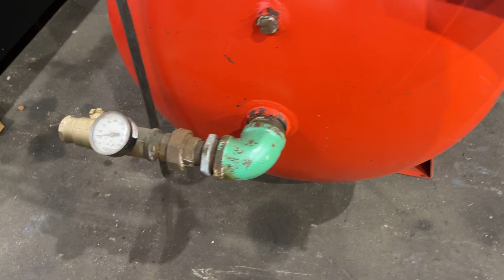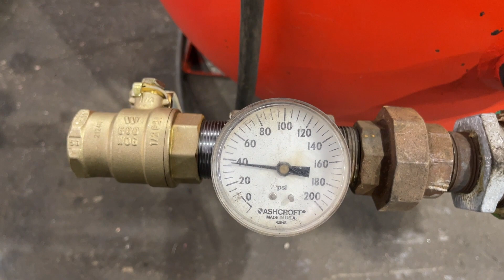25 HP DEVILBISS AIR COMPRESSOR: STOCK #76340